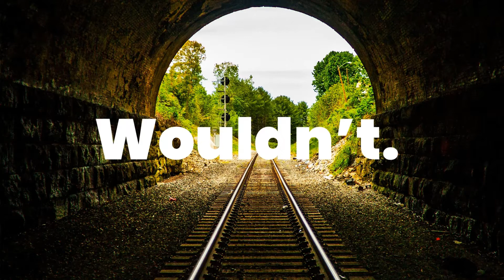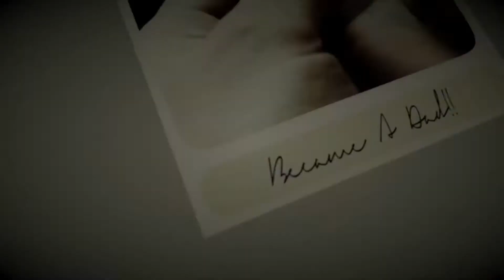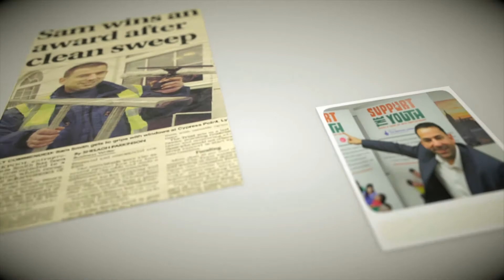A Message of Hope & Prosperity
Business of The Year 🤲

Journey of Life…

A message of Hope & Prosperity…The Reward of Virtue

“YOU CAN DO IT" YOU ARE POTENTIAL… ❤️

I will always be eternally grateful to The Prince's Trust who gave me that chance that opportunity where others wouldn’t… I was at rock bottom….but with ambition and determination, thoughts running through my mind saying I can do this and with that clear vision and purpose…. I did it.

I was directed to the The Prince's Trust where I undertook business management courses and ultimately secured the funding to buy my first van, and better equipment.

I worked as many hours as I could, 7 days a week in the hottest of heat waves and in the bitterest of ice biting cold, all seasons without fail…trust me my body feels it now. Who helped me?

Who inspired me and encouraged me to keep on grafting?

In the beginning I met numerous people but there was one person in particular that I owe thanks to. I met a guy named Mike- he was a guardian Angel…not literally, but from the Community & Business Partners CIC based in Blackburn.

Mike shared his stories with me on how he started from nothing and became something- he became an inspiration…the power of his story gave me motivation to share and continue my story….and so I grafted and I grew in knowledge and wisdom.

The outcome - I won numerous awards and was nominated for the The Prince's Trust Business of the year in 2000 becoming a North West Winner…what an achievement.

My family were provided for….and we grew from a family of 3 to a family of 5 within years…and are now a family of 11… the best achievement.  At the outset I had no skills to speak of, only my determination and willingness to learn. I made mistakes along the way. But I learnt quickly, recovered, grew in confidence and developed a wide range of business skills- real management, mentoring, IT, accounts…I had become an entrepreneur.

If this inspires you to find out more…

My ICan Presentation is a clear message of Hope and Prosperity and every person needs to hear it.

Themes Include:

✔️Self Belief
✔️Positivity.
✔️Importance of Self-Talk
✔️Courage
✔️Raising Aspirations
✔️Taking Responsibility
✔️Resilience

It’s hard hitting, delivered with humility, sensitivity and surprisingly with a lot of fun.

After listening to this presentation no young person should have an excuse to say I Can’t.

📞 Call Sam on 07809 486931 or why not come along and experience for yourself a whole new way of networking and be my guest, join me at one of our monthly events at the North West I Can Trust Network so that you can get a real insight.

youngpeoplematter “YOU CAN DO IT" YOU ARE POTENTIAL… ❤️